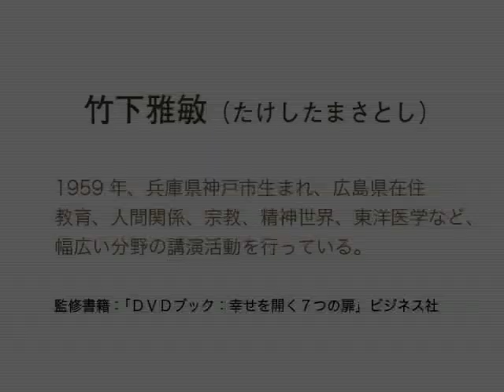家族の絆 〜親子(18)：背く子背かれる親（無意動作と本心）〜 竹下雅敏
『　幸福をどこに持ってくるか、その価値観が非常に重要です。
　社会に、世界に、親子関係に、自分の周りの人に期待をしないということ。
　期待することそれ自体がいけないとか悪とかいうのではありません。
出来るだけ自分の内面の心に気づいて、期待しているものを追わないで、捨ててしまう。
その繰り返しが自分の心を成長させていくのですね。
（講演内容を元に編集：文責シャンティ・フーラ）』